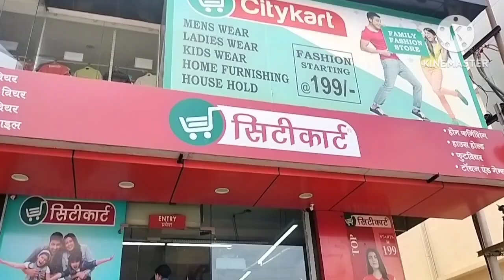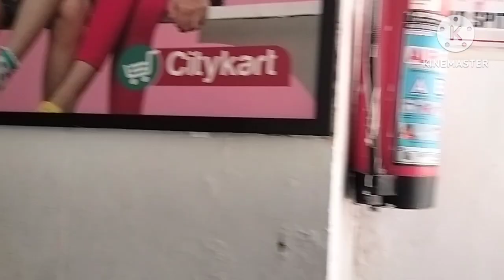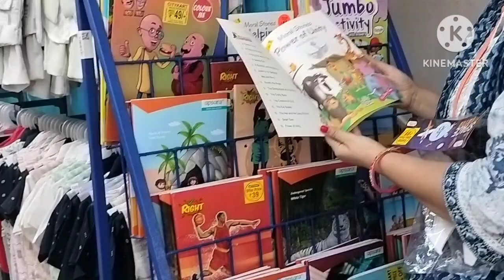tanishq,citykart and hair salon full day out